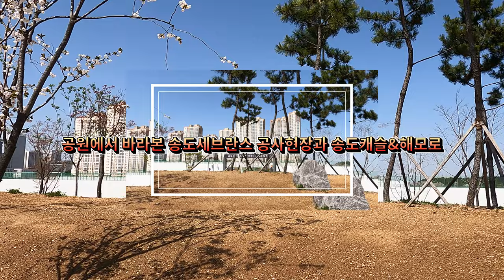벚꽃 핀 공원에서 바라본 송도세브란스병원 공사현장과 송도캐슬&해모로/연세대국제캠퍼스/아파트 소개/부동산 소개/아파트 단지 소개/송도 부동산/송도 아파트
안녕하세요!!!
이번 영상은 연세대국제캠퍼스  내 송도세브란스병원 공사현장과 송도캐슬&해모로 아파트를 벚꽃이 만개한 공원에서 바라본 영상입니다.
송도캐슬&해모로 아파트는 13개동의 대단지이며 입주 10년차인 쾌적한 아파트입니다.
시세는 국민평형 기준으로 6억 중반에서 7억 중반으로 거래되는 것으로 나와 있습니다.
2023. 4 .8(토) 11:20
날씨 : 맑음
온도 : 10℃